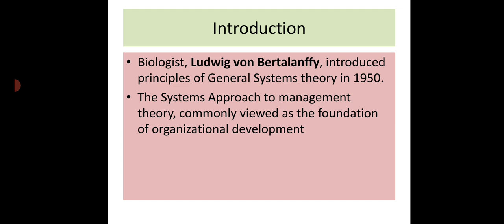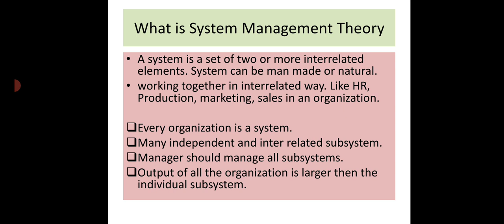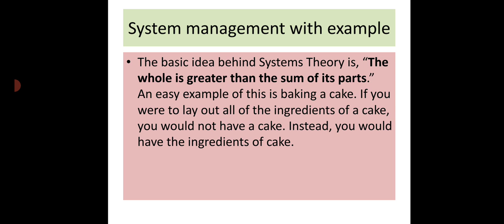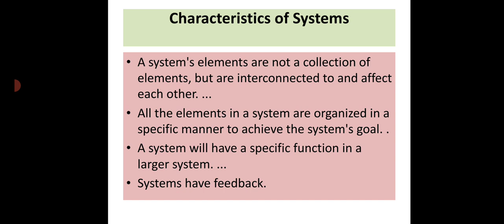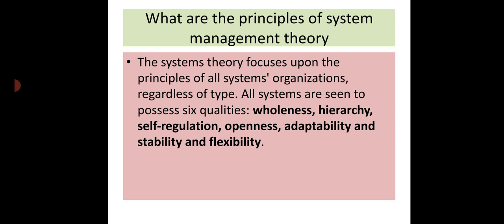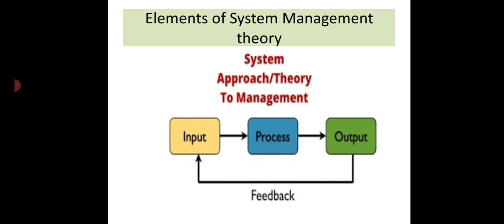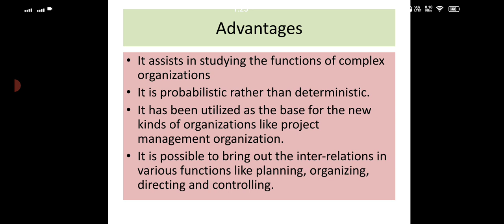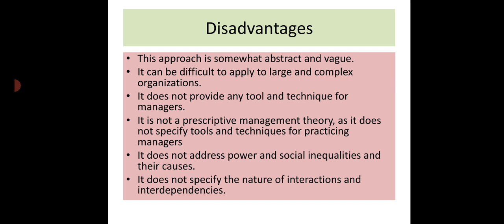system management theory | By Zeshan Umar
You can find Theory topics of education as well as Mcqs of education.
this channel will help you in all the exams of education subject, pedagogy.
this channel can make you qualify for Lecturer education, Headmaster, SS, EST, and PST.
I started with the qualified guide, and later on, the other books of education and content related to education.
the best thing about my MCQs preparation is I always try to discuss distractors also.
it will be really so helpful for my listeners and will surely succeed for you in coming education exams.